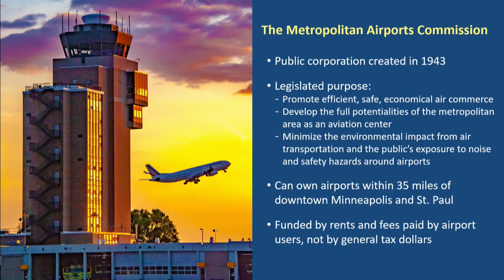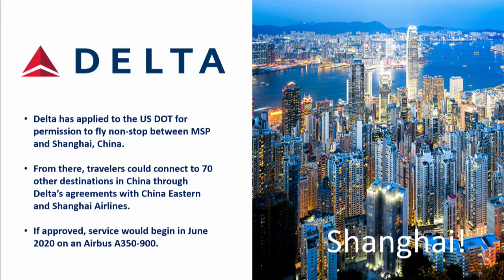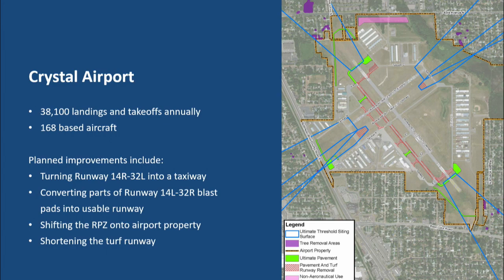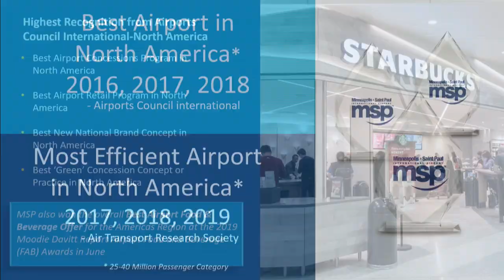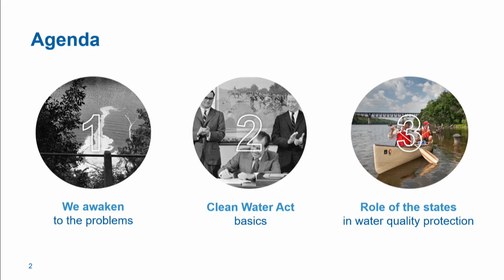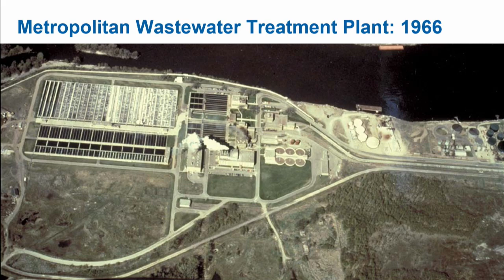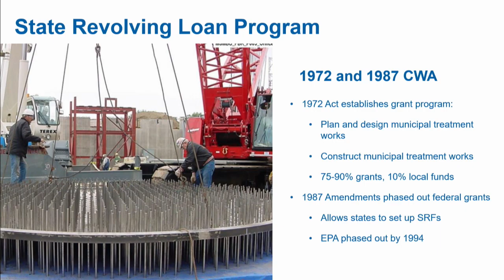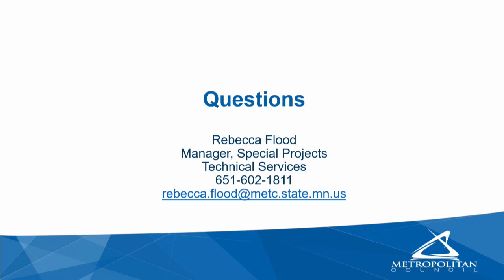Metropolitan Council - 7-10-19